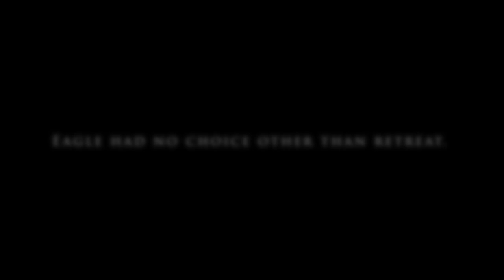WILDLIFE SHORTS | Peregrine Falcon VS White-Tailed Eagle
Hello! Thank you for joining me on my adventures!

In this video, we shall experience a hostile encounter between the White-Tailed Eagle and Peregrine Falcon.

Camera
Fujifilm X-T2

Editing (Hardware)
Macbook Pro 16
Ipad Pro
Apple Pencil

Editing (Software)
Adobe Premiere Pro
Adobe Lightroom
Adobe Audition
Adobe Spark

Mic
Røde VideoMicro